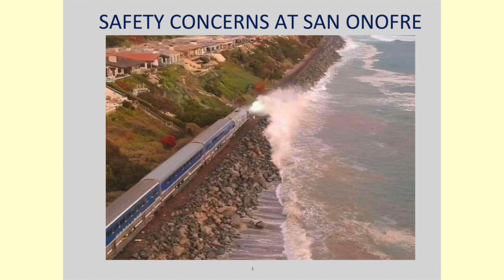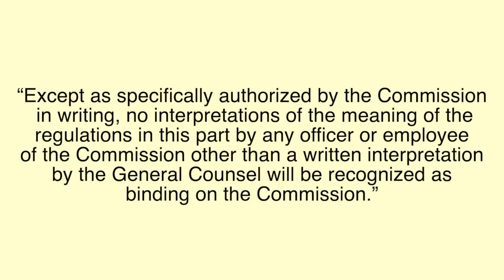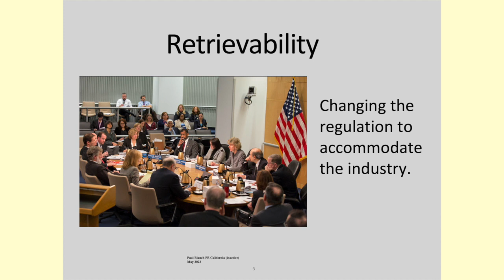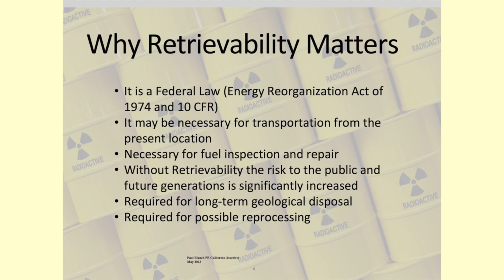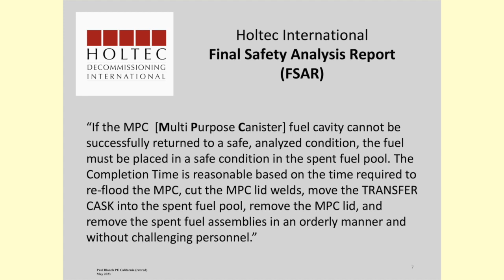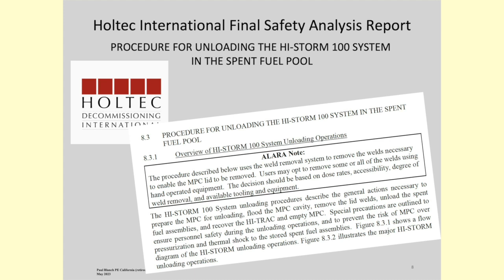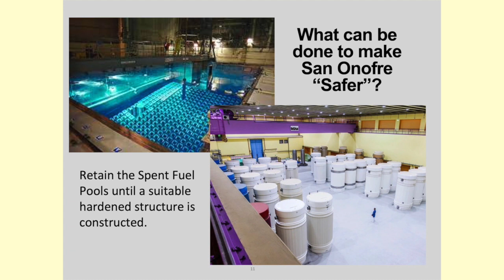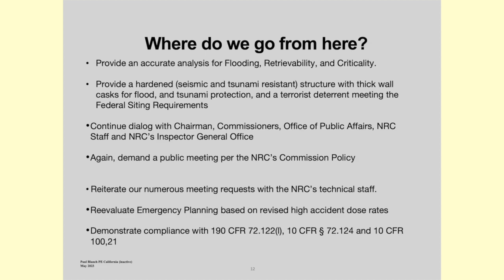Sab Onofre Part IV - Paul Blanch